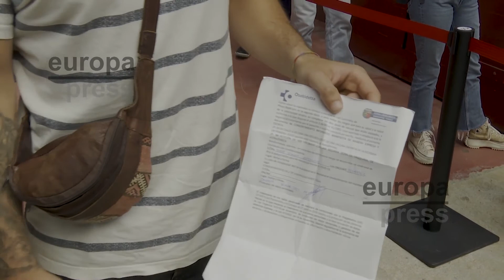Farmacéuticos madrileños reciben la segunda dosis contra el coronavirus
Este lunes los farmacéuticos madrileños han comenzado a recibir la segunda dosis con la que completarán su pauta de vacunación contra el coronavirus. Desde hoy y hasta el viernes 11 de junio el Colegio Oficial de Farmacéuticos de Madrid (COFM) será el punto instrumental de vacunación, donde más de 10.500 profesionales sanitarios de las farmacias recibirán esa segunda dosis contra la covid-19. En Euskadi, también han continuado inoculando hoy la segunda dosis de AstraZeneca a los menores de 60 años que han rechazado cambiar a Pfizer.